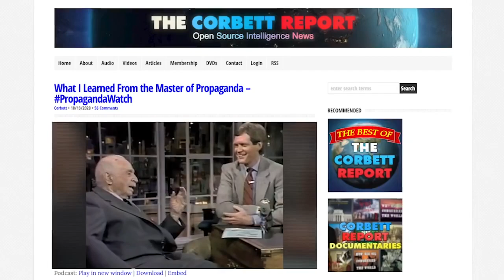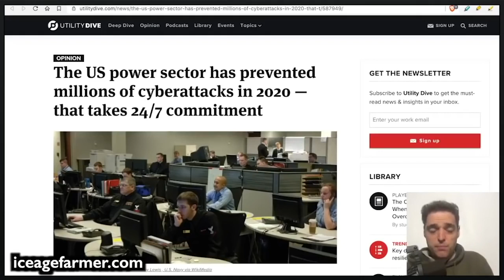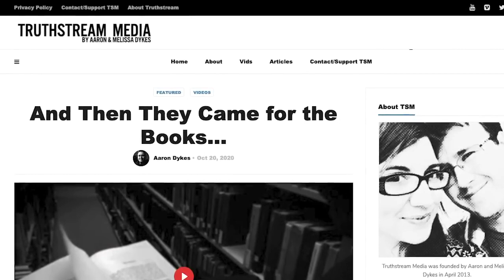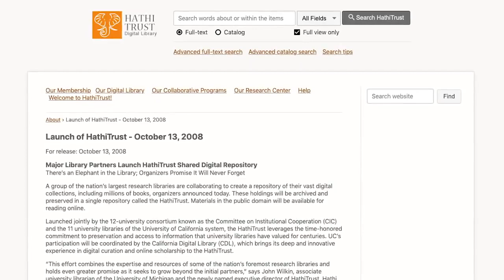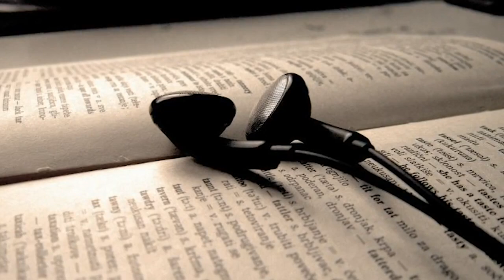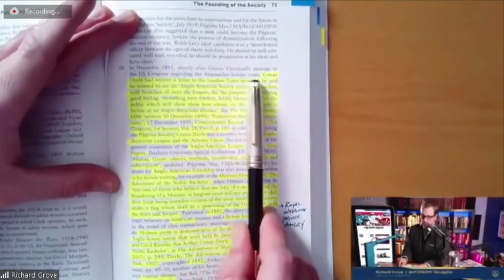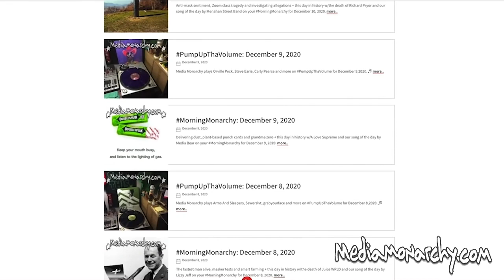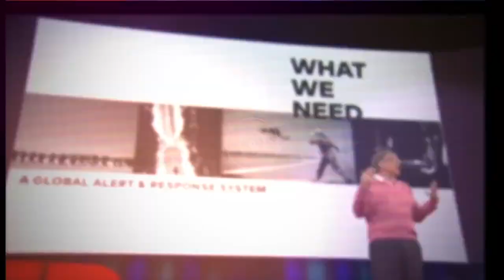Physical Media – A Solution to the Great Reset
Corbett Report

The Grand Leader of The Technofascist Great Reset Klaus Schwab has issued his pronouncement: our digital infrastructure and even the power grid that enables it is at great risk of global disruption from cyberattack. And you know what? He's right.

It's just that the most likely cyberterrorists are the criminals in government and in organizations connected to the World Economic Forum. In any case, we shouldn't rely on the idea of important information being forever and always available at the click of a button.

So what ever can we do to safeguard the books, music and media that we hold dear? What people have always done: keep a physical copy of it. Today James and his guests extol the virtues of physical media in an increasingly digital age.